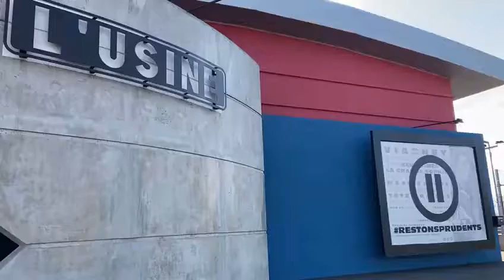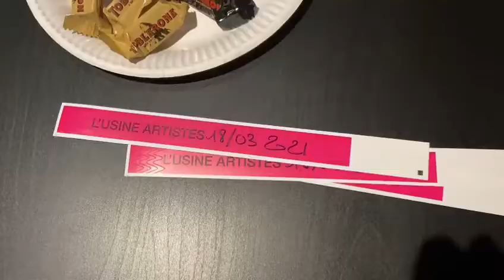Dans les coulisses avec Flavia Coelho - Vlog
En duo avec le pianiste Victor Vagh, la chanteuse brésilienne a présenté, le 18 mars 2021, un live stream intimiste piano/voix sur le site de Scènes Et Cinés.

Découvrez les coulisses de ce concert confiné...